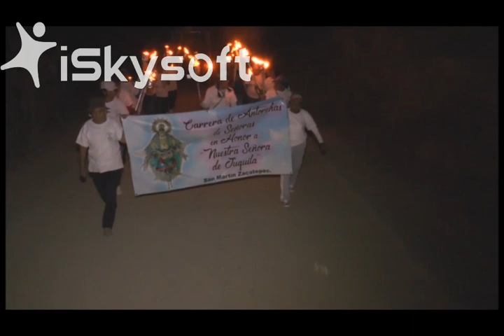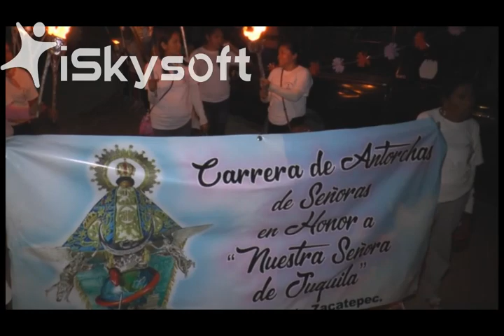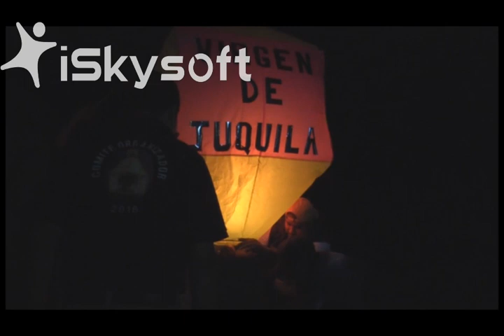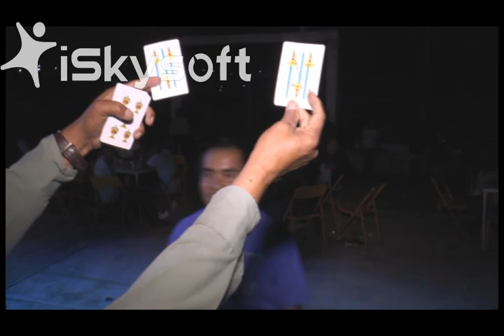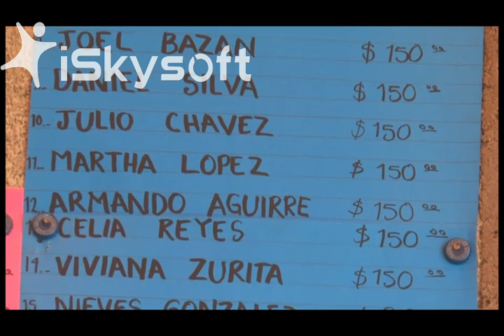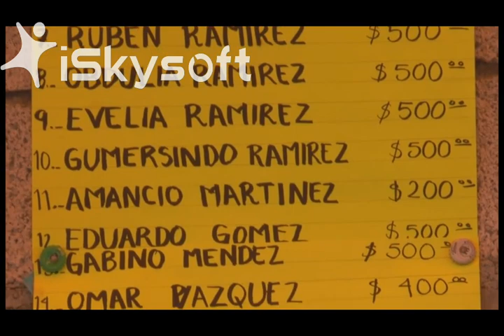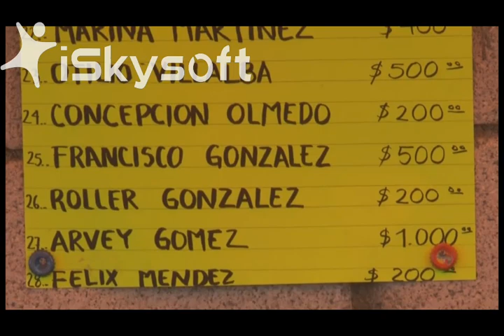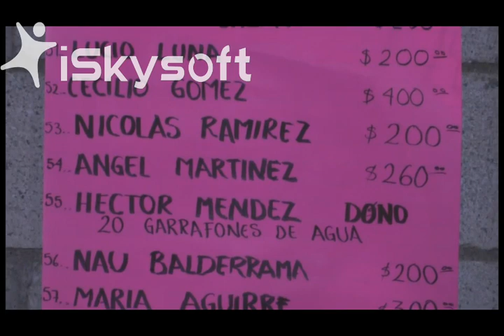san martin zacatepec 2018 fiesta de juquila dvd2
fiesta de nuestra virgen de juquila en la colonia de san martin zacatepec Huajuapan de león.
En la colonia Buenos Aires